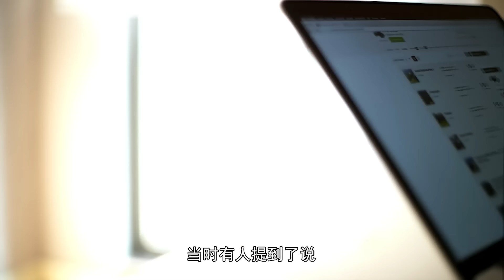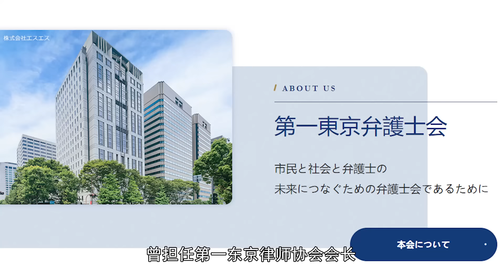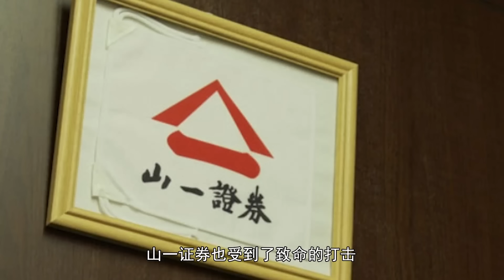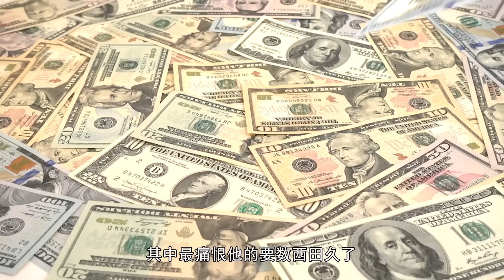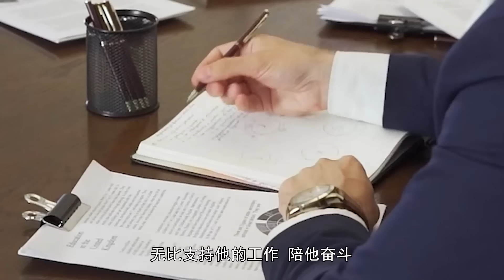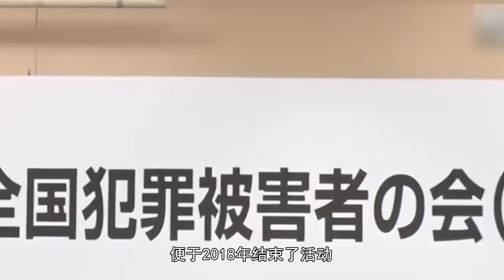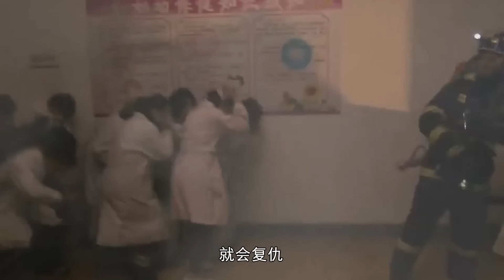著名律師一輩子提倡廢除死刑，妻子被殺後，兇手果然沒有判死，他的轉變令人深思！審判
日本著名律師岡村勲，一輩子推行廢除死刑，沒想到妻子因為自己而被殺害，兇手因為自己提倡的廢死，而沒有被判處死刑，當回旋鏢打在自己身上，他終於知道有多疼！